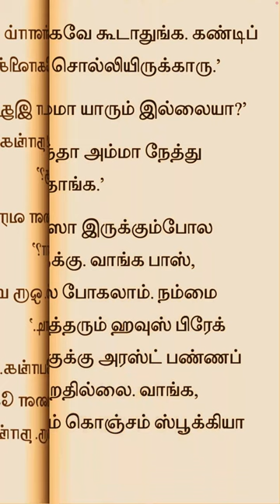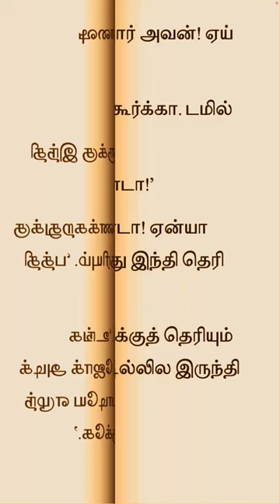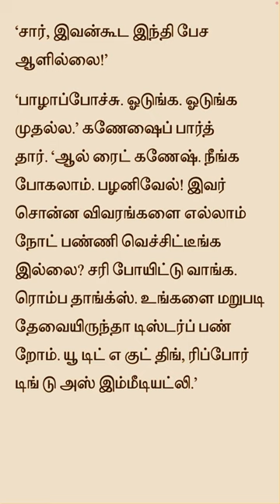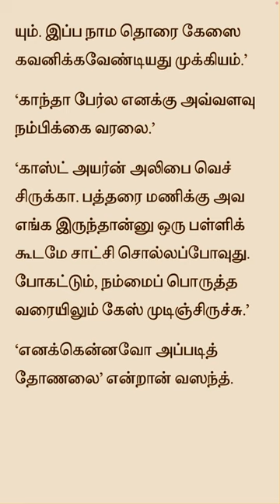E1🕵️1️⃣ | சுஜாதா நாவல் | மீண்டும் ஒரு குற்றம் | கணேஷ்-வசந்த்|Sujatha Tamil Novel | Tamil Audio Book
சுஜாதா நாவல் : கணேஷ்-வசந்த் துப்பறியும் "மீண்டும் ஒரு குற்றம்"

அழகிய தமிழ் கதைகள் | Tamil Novel | Tamil Story | Sujatha Novel | Short Story | Stories in Tamil | Sujatha Story in Tamil | Tamil Novel